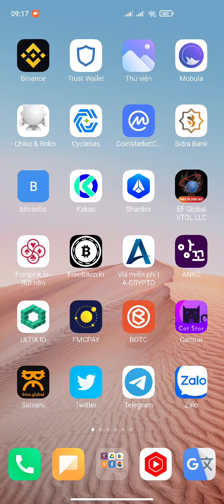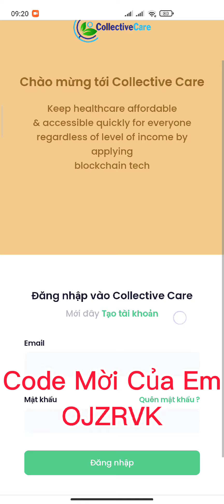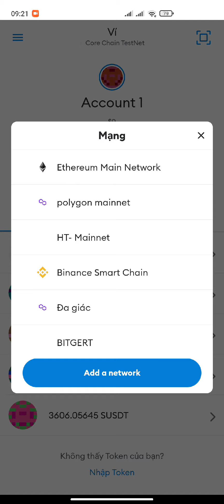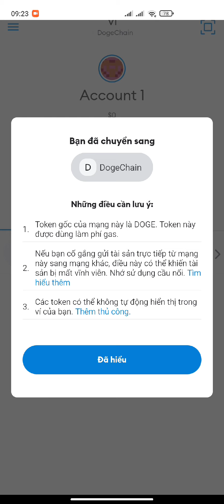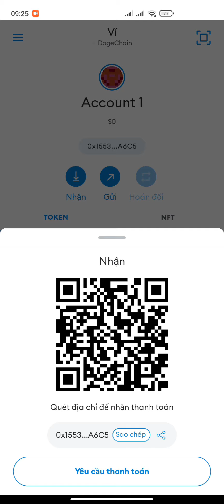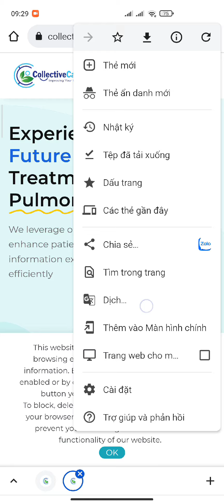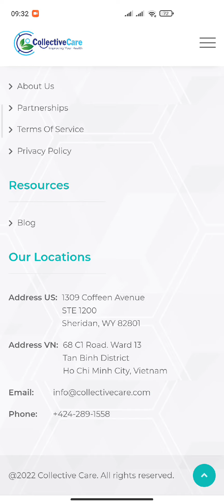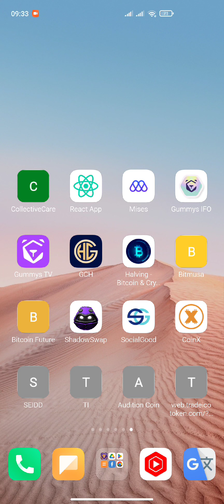COLLECTIVECARE CHO 10.000.000 CCM + HỆ SINH THÁI CHĂM SÓC SỨC KHỎE + LÀM ĐẸP + MUA SẮM | Kiếm Tiền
CODE MỜI CỦA EM: "OJZRVK"

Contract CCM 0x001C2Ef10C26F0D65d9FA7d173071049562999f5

 DOGECHAIN
-dòng 1: DogeChain
-dòng 3: 2000
-dòng 4: DOGE

1. ĐÀO PI NETWORK: 1 PI~1000$
Mã mời: HungTinh1993
Link tải:

3. ĐÀO TI CHAIN: 1 TI~1000$

4. ĐÀO CORE: CORE~100$ Nhận ĐƯỢC BTC

5. ĐĂNG KÝ SÀN KUGOUEX KIẾM 20$ MỖI NGÀY

6. Đ.KÝ SÀN BINANCE: MUA BÁN TẤT CẢ COIN

7. WEB ĐÀO BITCOIN 0,00005207 BTC UY TÍN

9. ĐĂNG KÝ SÀN ASBAZAR: 1 ASB~0,5$

10. ĐĂNG KÝ SÀN LBANK BÁN BCL TOKEN

11. ĐÀO BONDEX ORIGIN: 1 BNDX~20$

12. ĐĂNG KÝ APP KBANK ~6$

15. ĐÀO STAR NETWORK: 1 STAR~0,2$

16. ĐÀO ABTC SÀN ATLANTIS: 1 ABTC~100$

17 ĐÀO BEE NETWORK: 1 BEE~0,6$

18. ĐÀO ALPHA NETWORK: 1 ALPHA~0,6$

20. ĐÀO CHEATMOON: 1 CHEATMOON~0,4$

21. ĐÀO COIN X: 1 COIN X~20$

24. ĐÀO HI DOLAR: 1 HI~1,6$

25. ĐÀO WEDEX: 1 DEX~0,9$

27. ĐÀO POLY SPORT TỔNG CUNG 1 TỶ